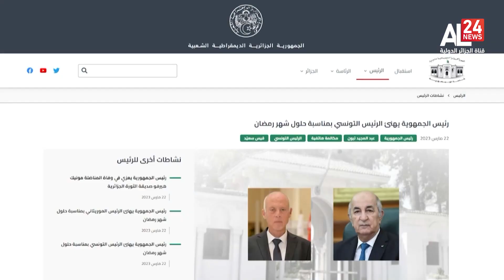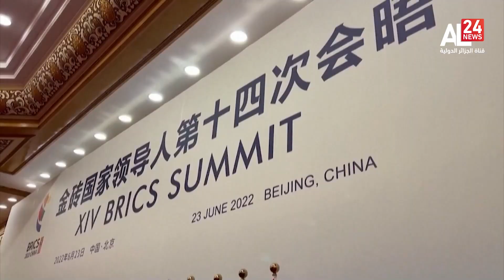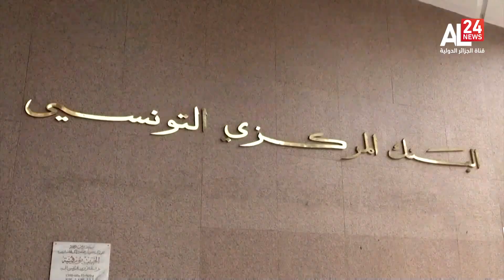MIDI INFO 12H00 | 23 03 2023